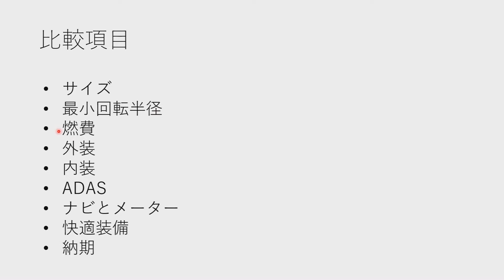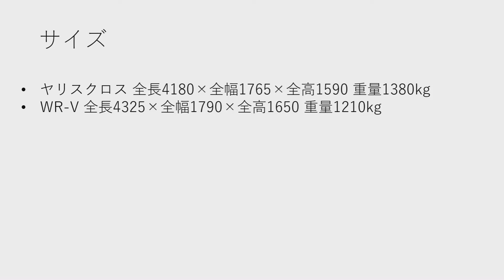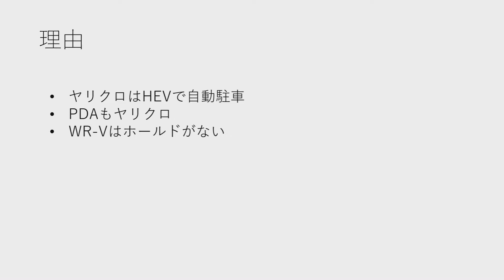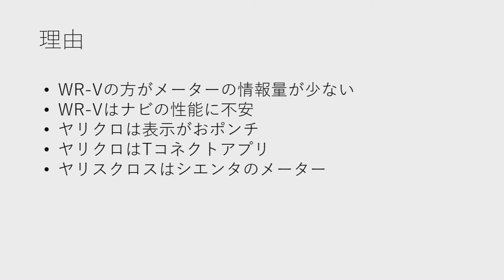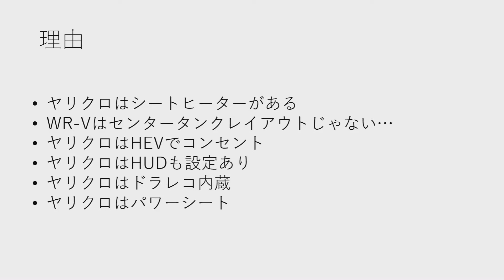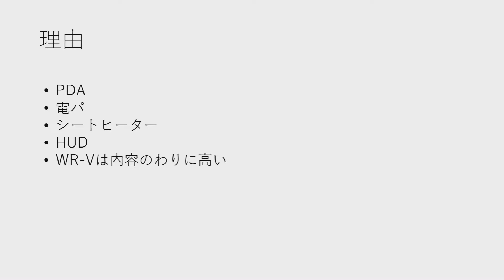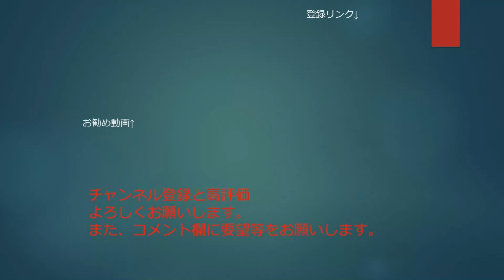トヨタヤリスクロス新型2024とホンダWR-Vを比較してみた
投稿頻度少なめのアメブロはこちら↓
2004年1月生まれ